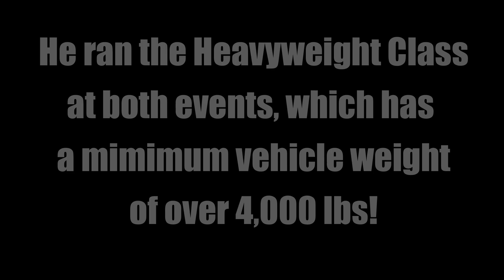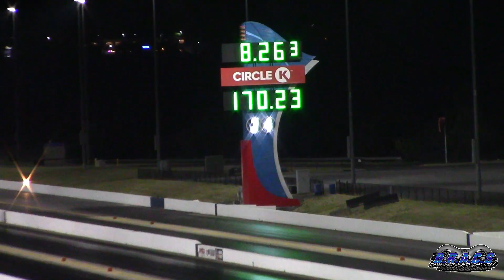Cadillac CTS-V vs Hellcat, Supercharged Challenger, CTS-V and Dodge Demon - Heads Up Drag Races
Michael Kelly's Turbo Cadillac CTS-V at Street Car Takeover, ZMAX and TX2K, entered into the Heavyweight Class at both, lining up with a Hellcat, Supercharged Challenger, CTS-V and Dodge Demon for some heads up 1/4 mile drag races